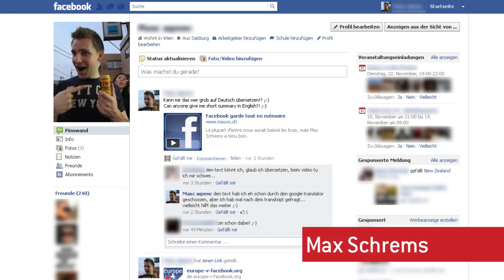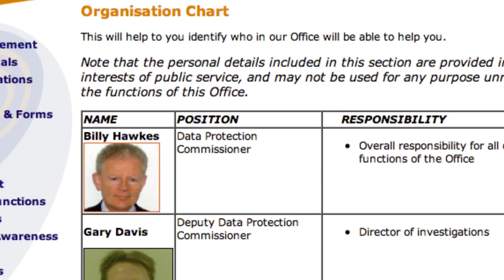What facebook knows about you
A couple of months ago the Austrian law student Max Schrems asked facebook to send him all their data stored about him. All Europeans have a right to do this. Because facebook is based in Dublin, Ireland. It took a while and then facebook sent Max a CD with 1222 PDF files.